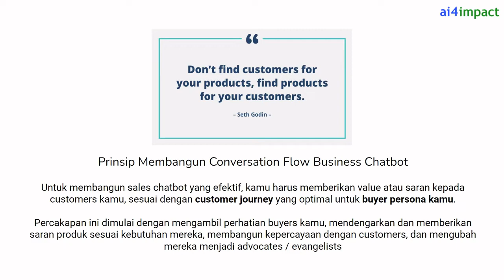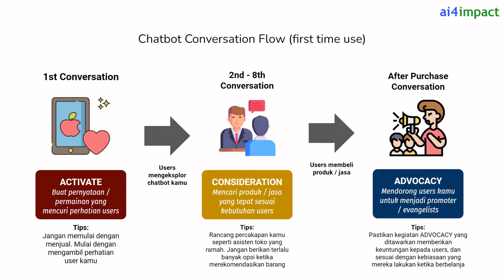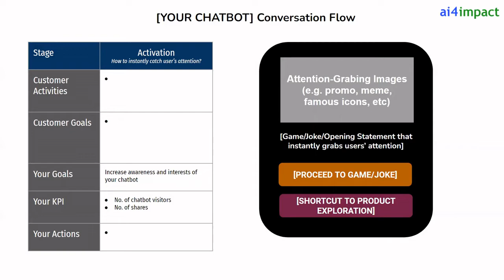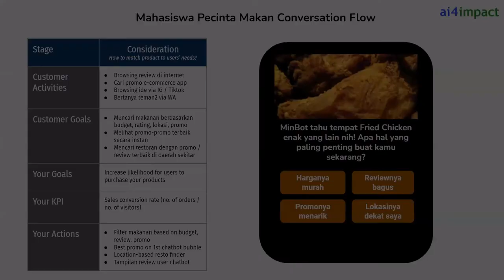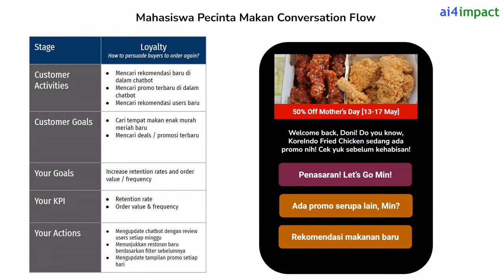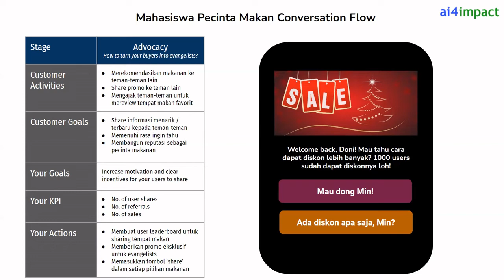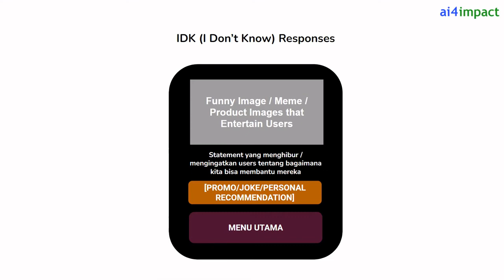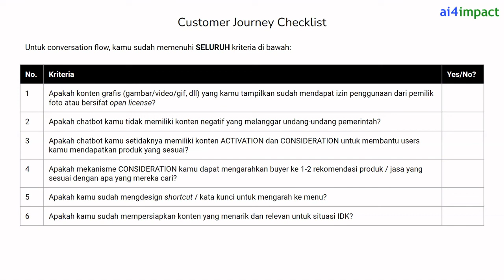Design Thinking for Business & Marketing Chatbot - Part 3: Conversation Flow [BAHASA INDONESIA]